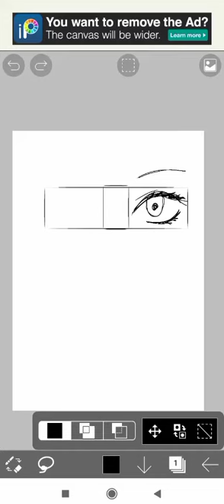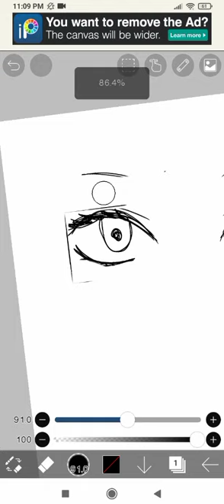how to copy /paste /move in ibis paint